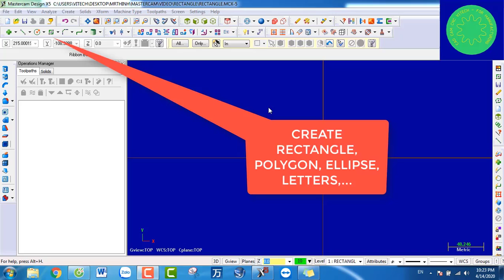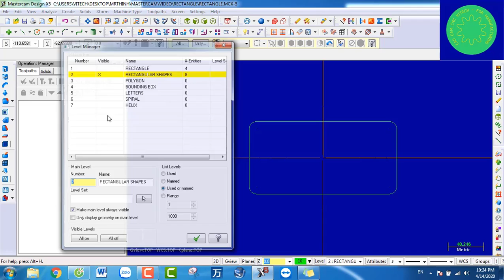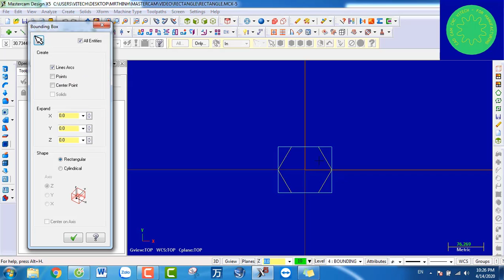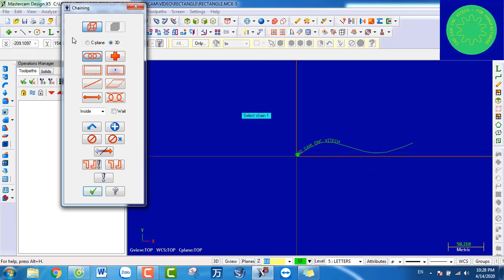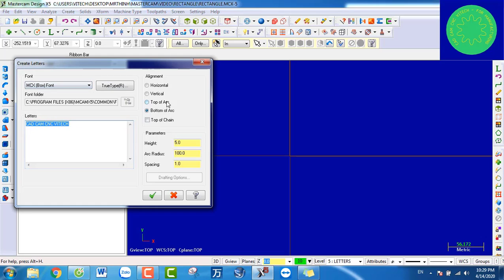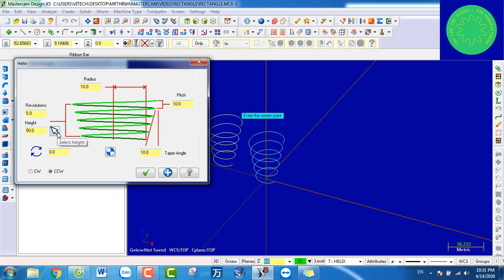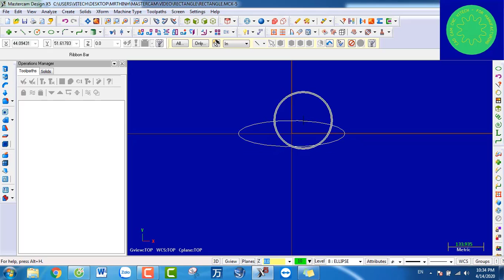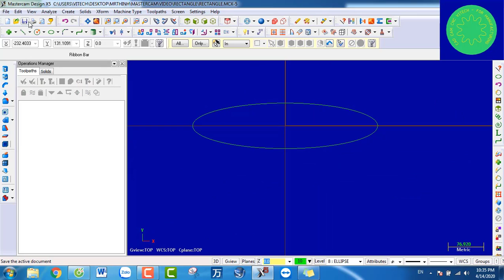CREATE RECTANGLE,POLYGON,ELLIPSE,...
TẠO HÌNH CHỮ NHẬT,ĐA GIÁC,ELIP VÀ MỘT SỐ HÌNH CĂN BẢN TRÊN MASTERCAM